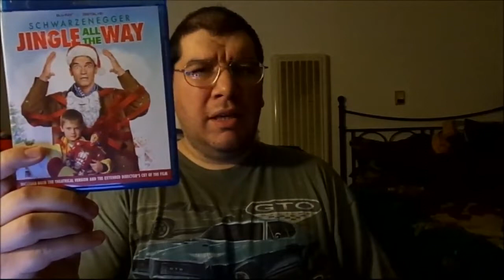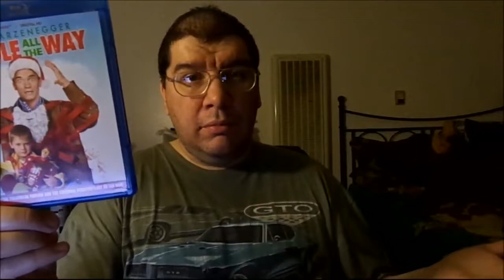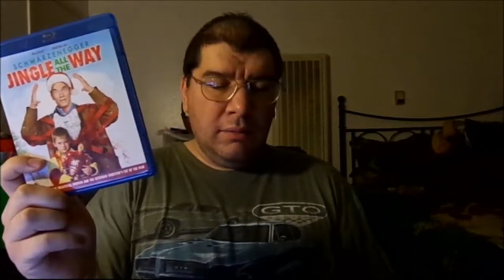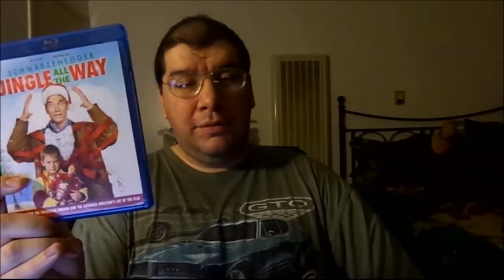Jingle All The Way (1996): Joseph A. Sobora's Movie Review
My Movie Review of "Jingle All The Way" (1996).
Starring: Arnold Schwarzenegger, Sinbad, Phil Hartman, Rita Wilson, Jake Lloyd, Robert Conrad, Martin Mull, Richard Moll, Curtis Armstrong & Jim Belushi.

Written By: Randy Kornfield & Chris Columbus (Uncredited). Directed By: Brian Levant.